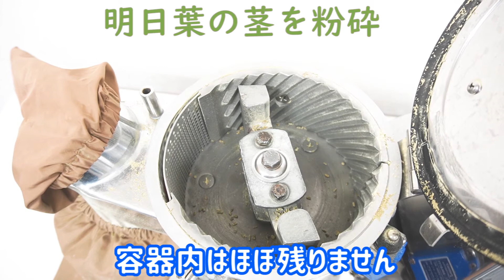【茎をパウダー化】明日葉の茎を粉砕（ハンマーミル）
ラボネクト株式会社　ハンマーミル

卓上連続粉砕機『ハンマーミル』HM－100

ハンマーミルは付属のメッシュスクリーンの変更により粗粉砕から微粉砕まで行える粉砕機です。

１分間に約３，４００回転のハンマーのスイングによる衝撃粉砕。

硬い素材から乾燥食品の粉砕まで幅広くご使用頂いております。

機械購入前にテスト可能です。

粉砕機製品の詳細や過去に行ったテスト事例はラボネクト株式会社ＷＥＢサイトをご覧ください。
ラボネクト株式会社